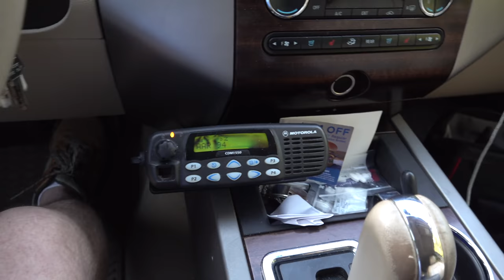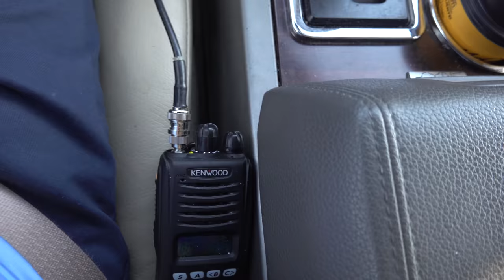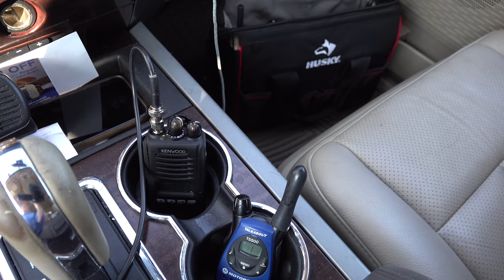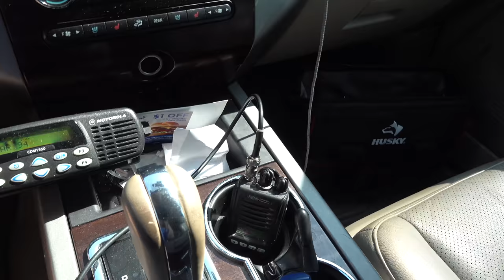Chasing Trains In Northwest Georgia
It's Woody Harrison's annual Atlanta Railfest Tour... but we won't be anywhere near Atlanta on this adventure. We're in the back country and hills of Northwest Georgia.